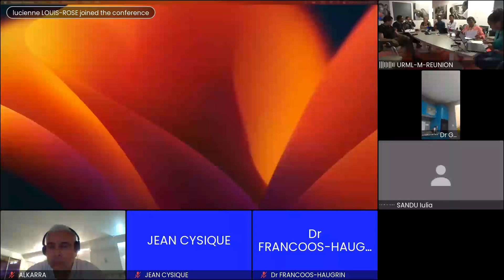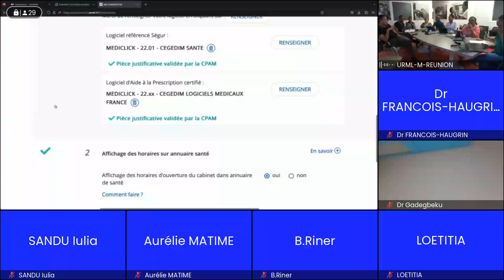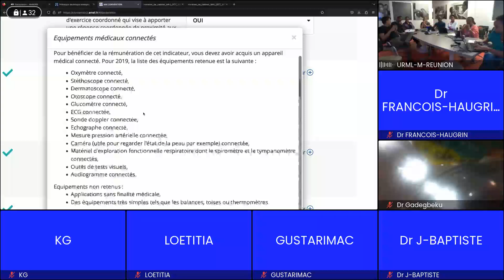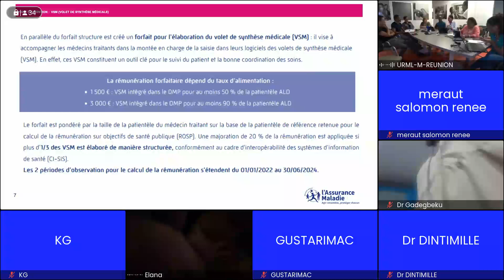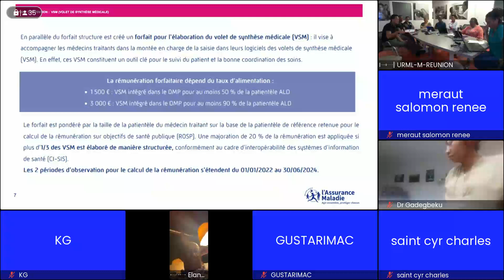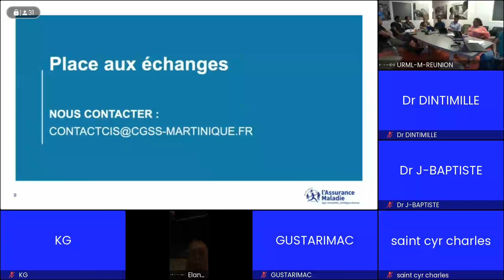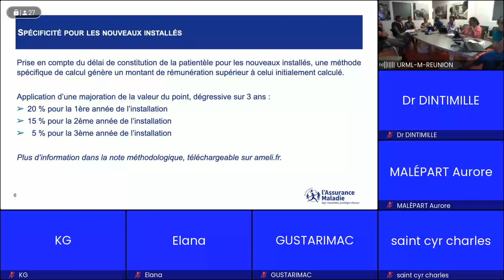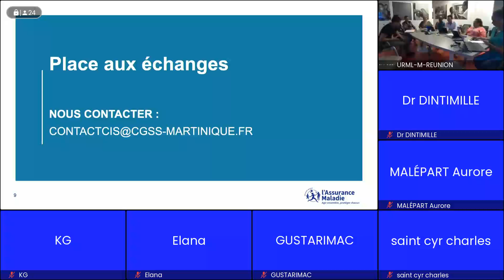Webinaire : ROSP Forfait structure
Découvrez tout ce qu'il faut savoir sur la ROSP et le forfait structure en termes de démarches, d'indicateurs, de rémunération, grâce au webinaire proposé par  l’URML Martinique le mercredi 31 janvier 2024 :

« Ségur de la Santé : déclaration de la ROSP et du forfait structure, comment faire ? »
Replay

Webinaire animé par les Délégués Assurance Maladie  et les Délégués Numérique en Santé de la CGSS